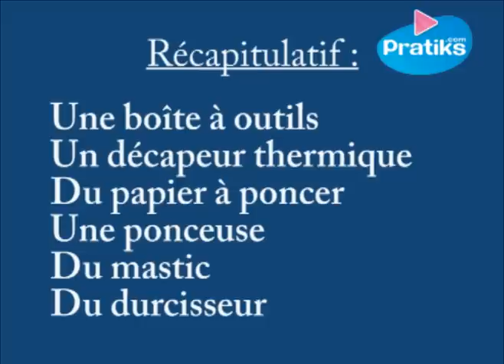AUTOMOBILE. Comment réparer un pare-choc enfoncé ?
Jean-Michel, carrossier-peintre chez RS ORIGINAL, vous explique comment réparer un pare-choc enfoncé. Pour ce faire il vous faudra une caisse à outils, un décapeur thermique, du papier à poncer, une ponceuse, du mastic et du durcisseur. Tout d'abord, vous devez déshabiller le pare-choc  pour essayer  lui redonner sa forme d'origine à l'aide d'un tournevis. Refroidissez le choc une fois l'action effectuée pour que celui-ci garde la forme que vous lui avez donnée. Prenez ensuite votre ponceuse et poncez la réparation pour y appliquer le mastic avec le durcisseur. Dès que le mastic est sec, poncez-le pour qu'il prenne une forme plate, et faites les bords à la main. Si vous n'avez pas de ponceuse électrique, vous pouvez le faire à la main avec une cale à poncer. Retirez la poussière à l'aide d'une soufflette. Après avoir poncé avec un papier un peu plus fin, appliquez l'apprêt en deux couches, et attendez que ça sèche entre 4 et 6 heures, puis poncez et peignez le pare-choc avec le code couleur de la voiture.

Retrouvez d'autres vidéos pour tout savoir sur l'automobile sur